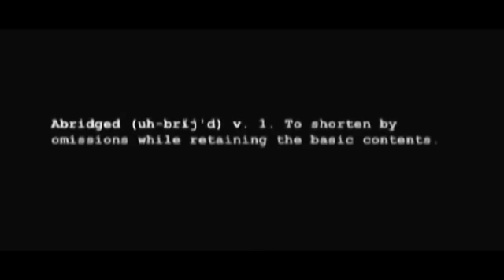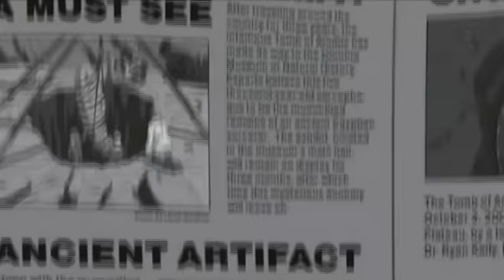YGOTAS: The Movie (part one) HQ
Part one of the Abridged Movie. Yes, I'm aware it's on YouTube already, but I thought I'd give you guys a higher quality version.